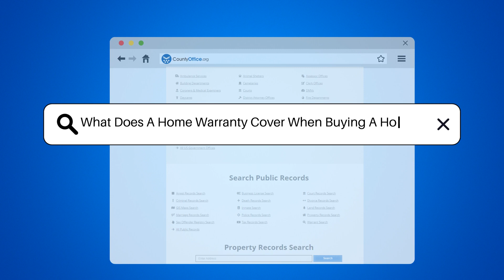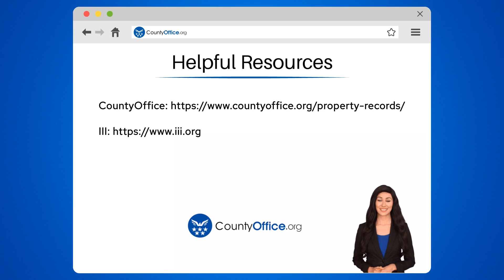What Does A Home Warranty Cover When Buying A House? - CountyOffice.org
What Does A Home Warranty Cover When Buying A House? Embarking on the journey of homeownership is thrilling, but safeguarding your investment is crucial. That's where a home warranty comes into play, providing a layer of protection for the systems and appliances that keep your home running smoothly. In this video, we explore the essentials of what a home warranty covers, from the electrical and plumbing systems to your everyday kitchen appliances. We'll also clarify what's not included, like pre-existing issues or damage from misuse, and underscore the importance of reading your policy thoroughly.

 A home warranty can be your ally in managing unexpected repair costs, offering peace of mind as you settle into your new abode. Tune in to get the full scoop on how a home warranty can benefit you and what to look out for in the fine print.